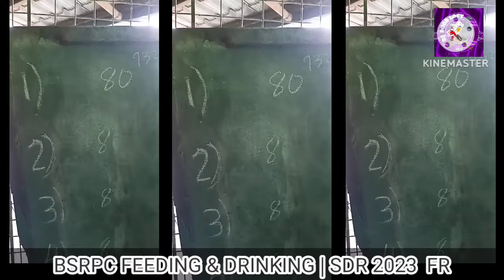BSRPC FEEDING & DRINKING TIME | 2ND LAP OF SDR 2023 | 13-JAN-2024 | BAGONG SILANG RACING PIGEON CLUB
BSRPC FEEDING & DRINKING TIME | 2ND LAP OF SDR 2023 FUN RACE | 13-JAN-2024 | BAGONG SILANG RACING PIGEON CLUB | SDR 2023 | SOUTH 2023 | SOUTH DERBY RACE